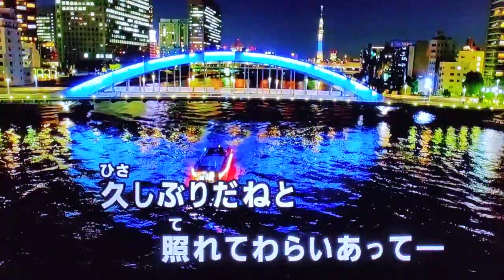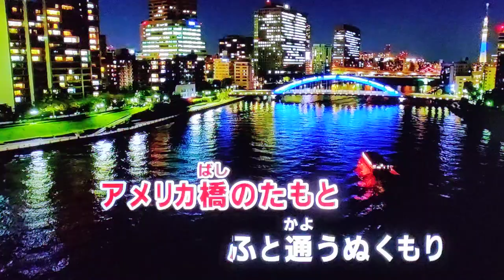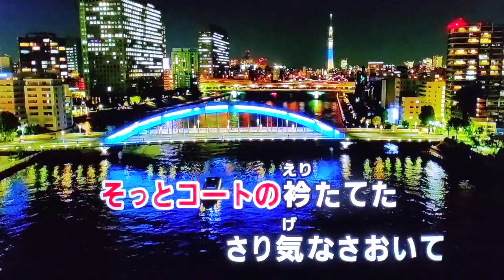アメリカ橋 山川豊 1998 ~cover ♪AKIRA